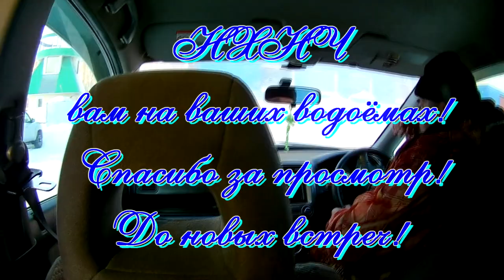Зимняя рыбалка 2020.01.12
Зимняя рыбалка на мормышку.